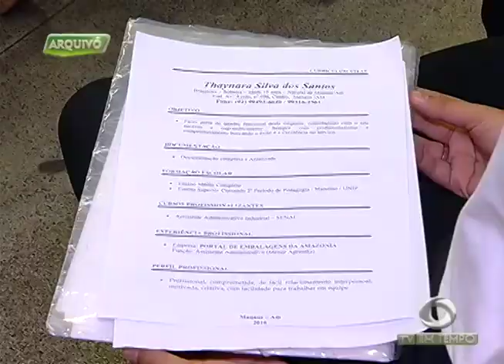A história de superação! Conheça o cadeirante amazonense que é lutador de boxe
03º BLOCO JORNAL 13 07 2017 - A história de superação! Conheça o cadeirante amazonense que é lutador de boxe